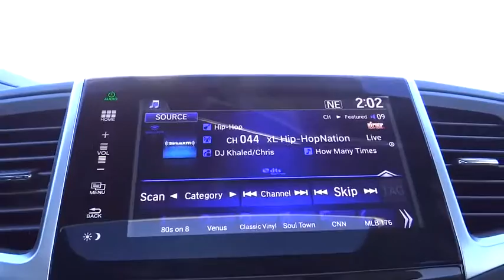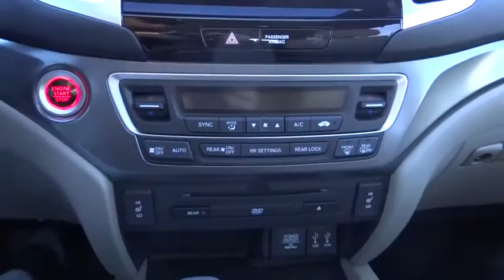2016 Honda Pilot Aurora, Denver, Highland Ranch, Parker, Centennial, CO 36036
2016 Honda Pilot